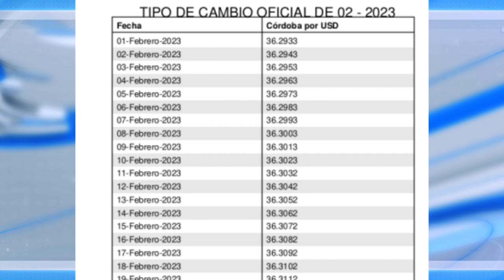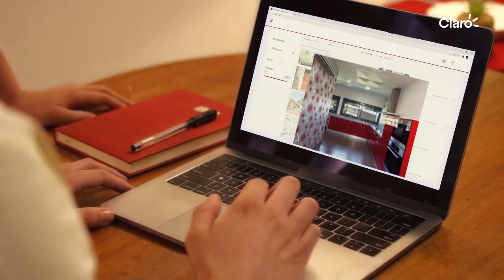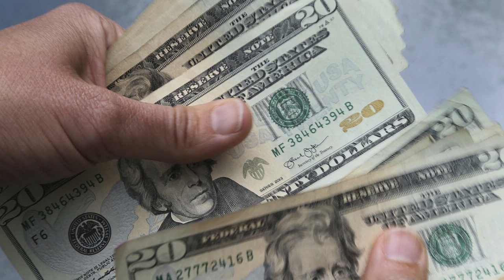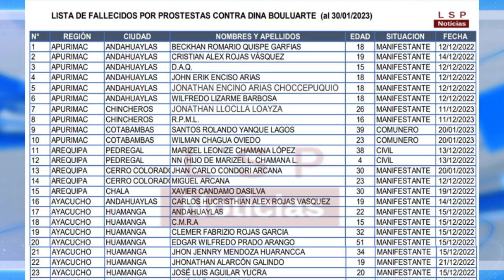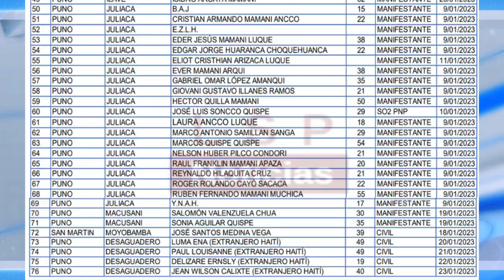Noticias ExtraVisión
Noticias ExtraVisión con informaciones del momento por

🔹 Banco Central nuevo tipo de cambio
🔹 Multas a infractores
🔹 Claro Premia
🔹 Huelga Reino Unido
🔹 Situación Perú
🔹 Funeral de Tyre Nichols